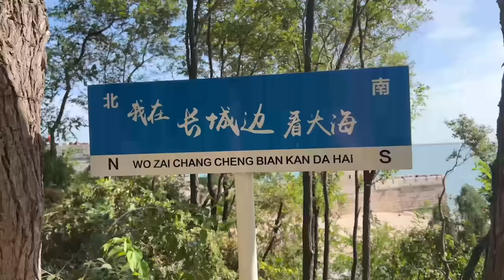万里长城的终点你见过吗？古人竟把长城的终点修到了大海里，看完让人大开眼界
明长城是明朝在北方山区修筑的军事防御工程，亦称边墙，东起山海关西至嘉峪关，全场8800多公里，称之为万里长城，其中长城终点竟然修到了大海里，这是非常奇怪的，和大家一起去长城的起点和终点看看。